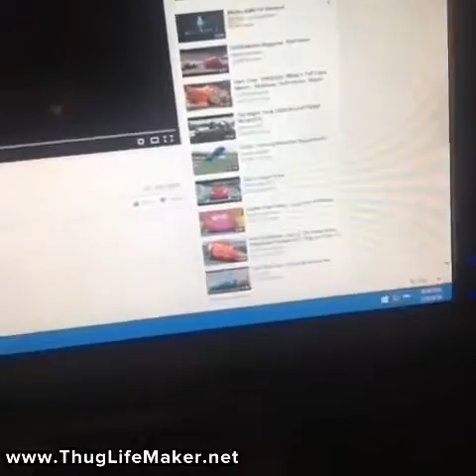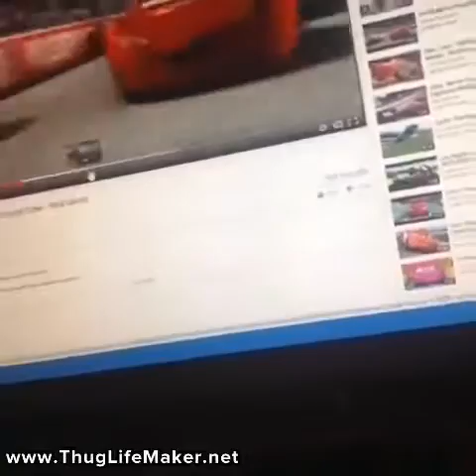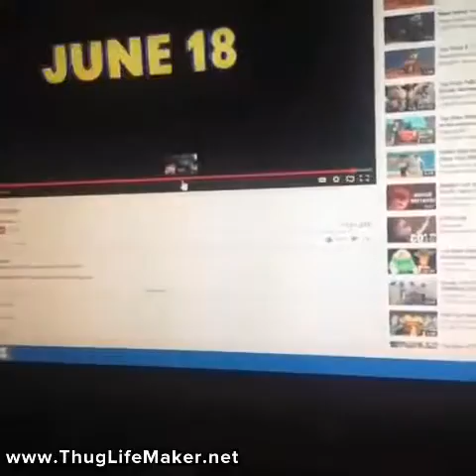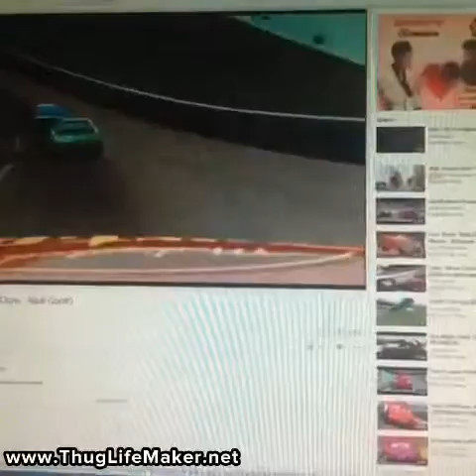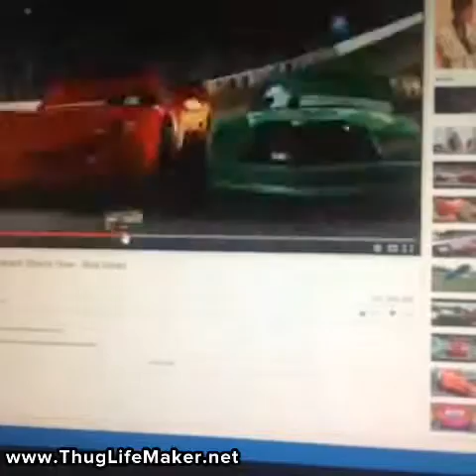Cars/Toy Story 3: Digimon: The Last Element